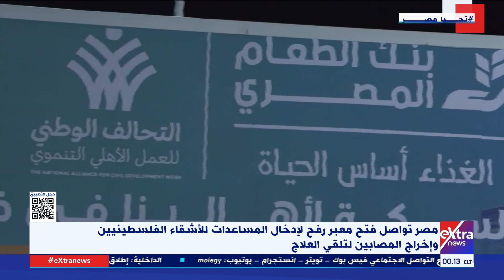مصر تواصل فتح معبر رفح لإدخال المساعدات للأشقاء الفلسطينيين وإخراج المصابين لتلقي العلاج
غرفة الأخبار| مصر تواصل فتح معبر رفح لإدخال المساعدات للأشقاء الفلسطينيين وإخراج المصابين لتلقي العلاج

15 نوفمبر 2023